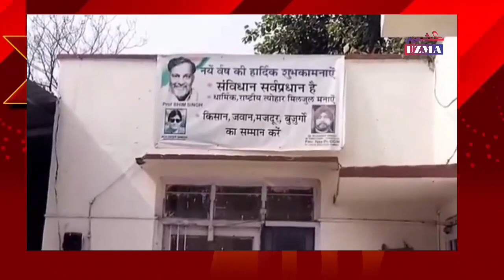ویڈیو: جموں وکشمیر کی اب تک کی بڑی خبریں||تازہ ترین خبریں